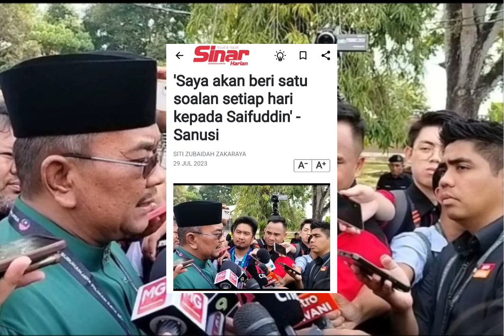Sanusi HENTAM Saifuddin sampai menangis‼️Saya akan serang hari-hari🔥🔥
Menteri Besar, Datuk Seri Muhammad Sanusi Md Nor akan memberikan soalan kepada Menteri Dalam Negeri, Datuk Seri Saifuddin Nasution Ismail untuk dijawab setiap hari.

Sanusi yang merupakan calon Perikatan Nasional (PN) kerusi Dewan Undangan Negeri (DUN) Jeneri mendakwa Ketua Setiausaha Pakatan Harapan (PH) itu 'sangat' rajin menyiasat termasuk kes yang telah selesai.